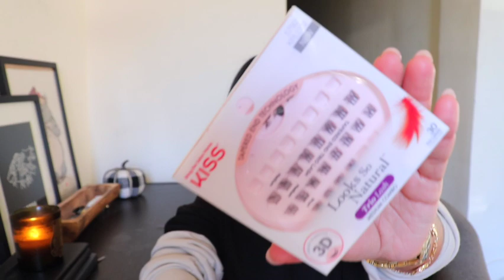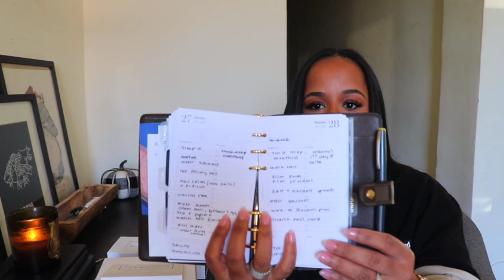November Favorites 2022| Monthly Beauty Must Haves!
Hi guys!!! I wanted to come and share the products that I’ve been obsessed with for the month of November, I hope you all enjoy this video please don't forget to like, comment and subscribe for more content!

H&M Men’s Sweatshirt
Amazon Watchband

Products Mentioned

Charlotte Tilbury Beautiful Skin Radiant Concealer

Charlotte Tilbury Airbrush Flawless Finish Setting Spray

One Size On Til Dawn Mattifying Waterproof Setting Spray

Kiss Look So Natural Trio Lashes

Quai Heat Protectant

Adwoa Baomint Deep Conditioning Treatment

Fenty Hydra'Reset Intensive Recovery Glycerin Hand Mask

Elemis Pro-Collagen Cleansing Balm

Biossance Squalane + Amino Aloe Gentle Pore-Minimizing Cleanser

NuFACE FIX Line Smoothing Device & Serum

Louis Vuitton MM Agenda